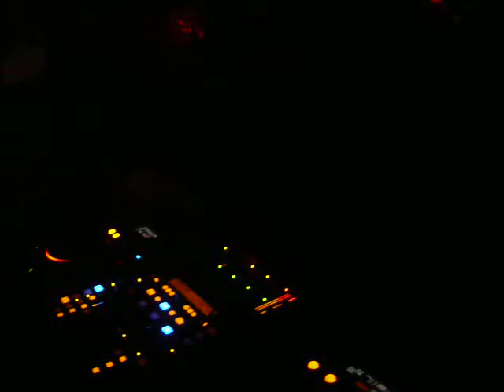Big Fat Turtles @ Skins Sensations #1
playing
Bloody Beetroots - Cornelius
Birdy Nam Nam - The Parachute Ending